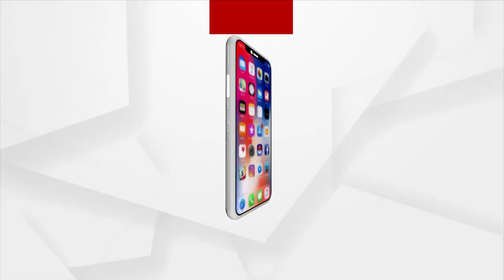ଦିନକୁ ଦିନ ଚିନ୍ତା ବଢାଉଛି ଓମିକ୍ରନ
ଦିନକୁ ଦିନ ଚିନ୍ତା ବଢାଉଛି ଓମିକ୍ରନ । ରାଜ୍ୟରେ ଆଜି ଆଉ ଜଣେ ଓମିକ୍ରନ ଆକ୍ରାନ୍ତ ଚିହ୍ନଟ ହୋଇଛନ୍ତି । ଏହାକୁ ମିଶାଇ ମୋଟ ଆକ୍ରାନ୍ତଙ୍କ ସଂଖ୍ୟା 9କୁ ବୃଦ୍ଧି ପାଇଛି ।